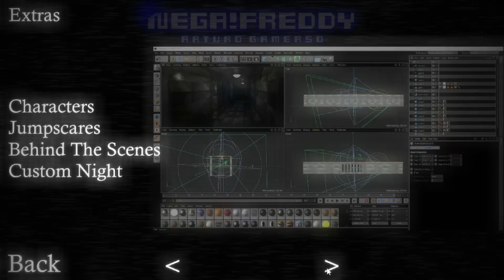Fredbear's Backstory | Night 6 Completed + Extras